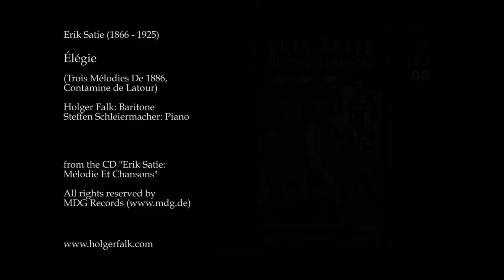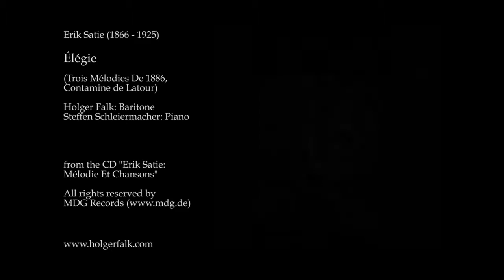Élegie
"Élégie" by Erik Satie (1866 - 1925); (Trois Mélodies De 1886, Contamine de Latour); from the CD "Erik Satie: Mélodie Et Chansons"